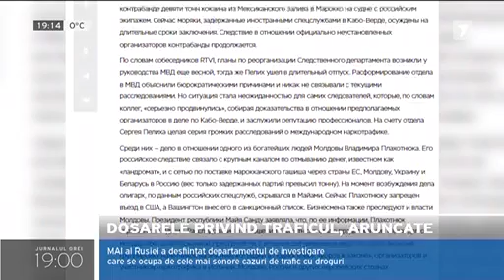MAI al Rusiei a desființat departamentul de investigare care se ocupa de cele mai sonore cazuri